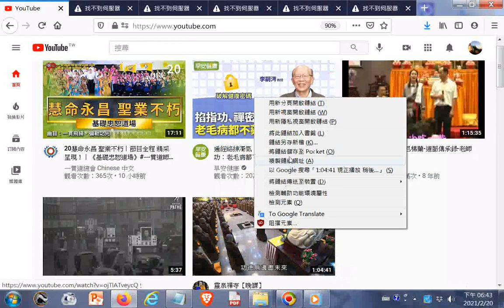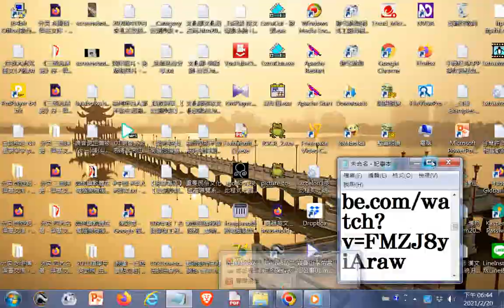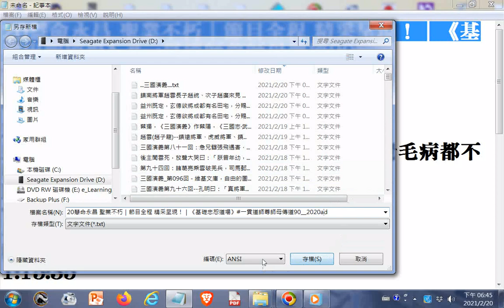20210220youtube 慧命永昌 聖業不朽｜節目全程 精采呈現！｜《基礎忠恕道場》一貫道師尊師母傳道90 2020ad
一貫道總會 Chinese 中文
觀看次數：365次 10 小時前
7:44

通經絡排濁氣！前台大校長親授掐指功：老毛病都不藥而癒了∣李嗣涔 教授【早安健康】
早安健康
觀看次數：20萬次 2 週前
1:15:35

榮德城
觀看次數：1.8萬次 8 年前
5:37

張哲生
觀看次數：40萬次 6 年前
1:04:41

蒲公英
觀看次數：2095次 2 週前
首播

普願天下每一個人都有文殊的智慧外，更具有觀音的慈悲，能悲智雙運才是學佛之本。《聽星雲大師說：悲智雙運》
佛光山人間衛視
首播日期：2021/2/21 8:00
2:16

君云园艺
觀看次數：2.5萬次 5 天前

4:56